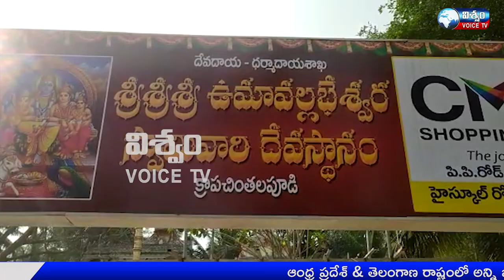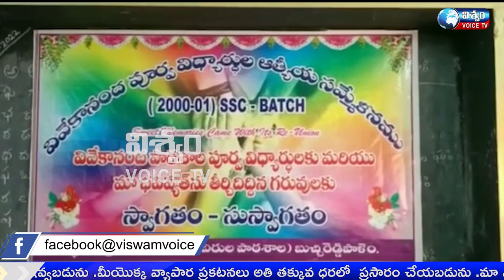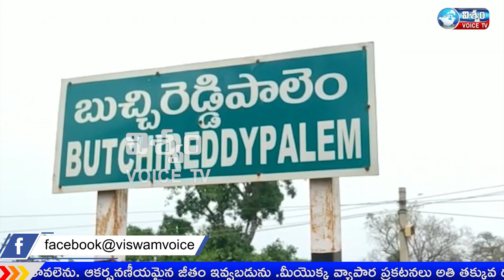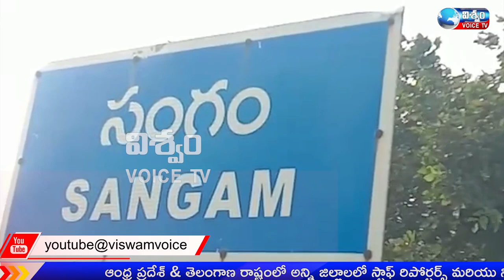NEWS BULLETIN || 17-01-2022 || VISWAM VOICE NEWS